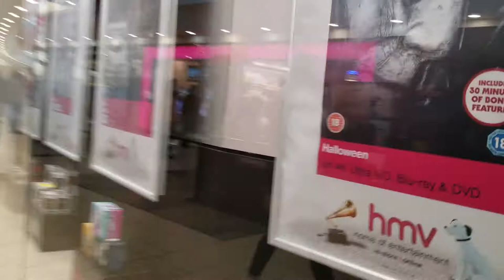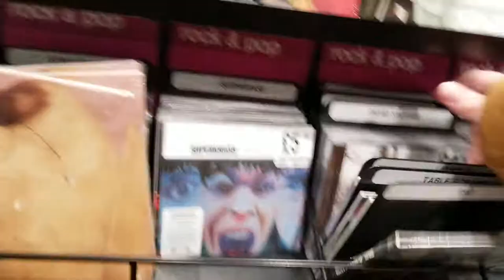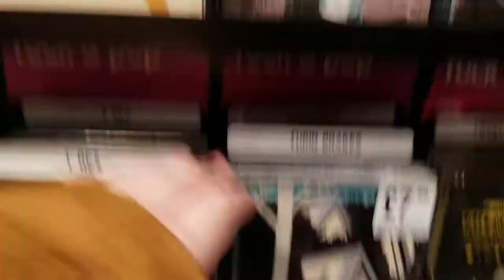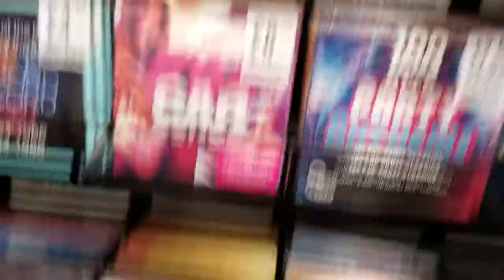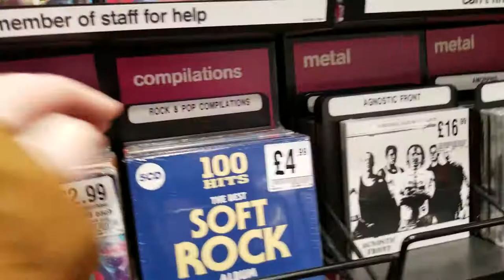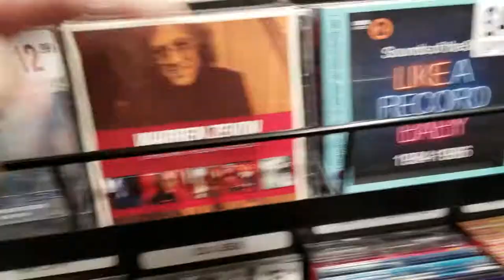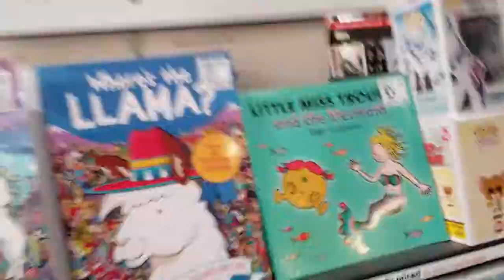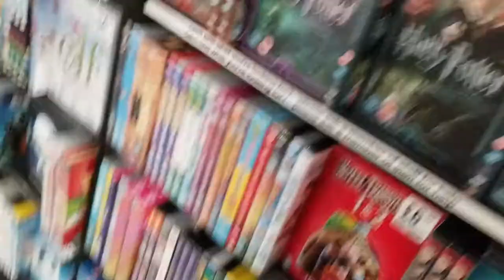HMV visit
Looking for DVDs and cds